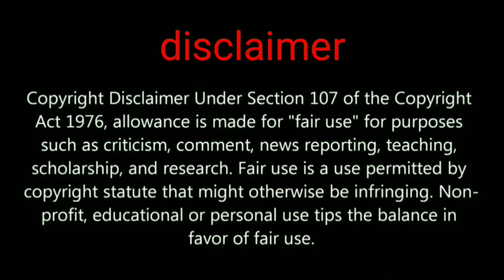BGMI & Pubg mobile months 3 level 50 outfits leaked M3 M4 LOGO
Pubg mobile next season level 50 outfits is leaked

GADGET UNBOXING

My channel tags ignore this part